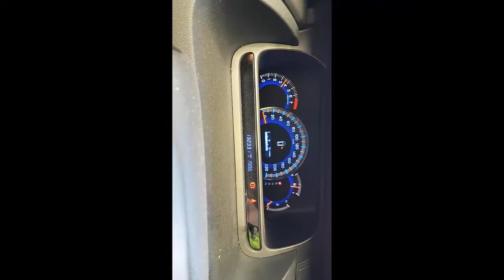WRECKING 2008 HONDA ODYSSEY 2.4 AUTOMATIC (C25164)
We are currently wrecking this 2008 HONDA ODYSSEY 2.4 AUTOMATIC (C25164).